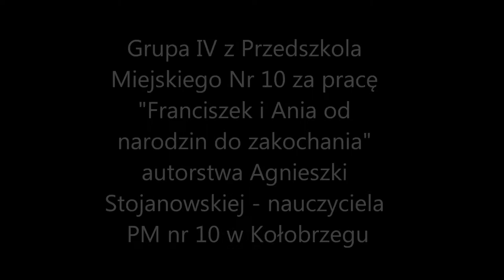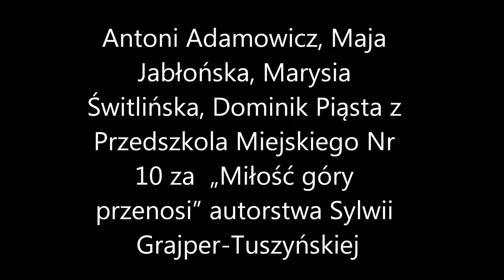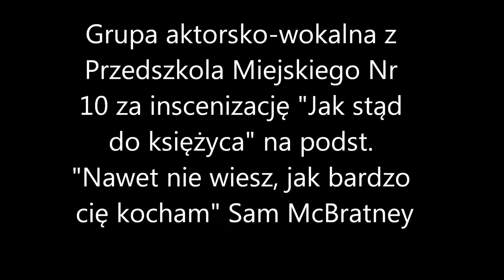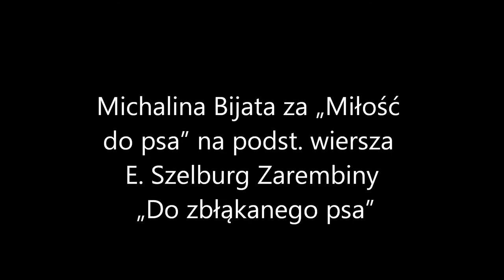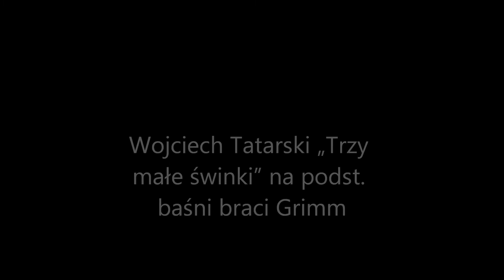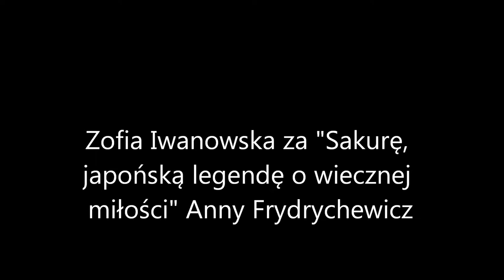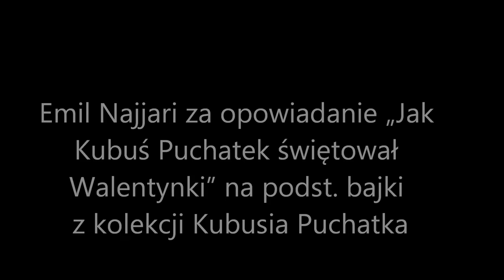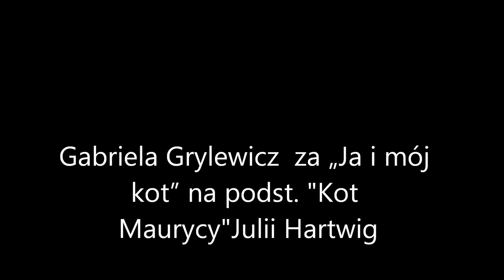Konkurs walentynkowy RCK "I żyli długo i szczęśliwie". Prezentacja filmów wyróżnionych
„I żyli długo i szczęśliwie...”
Rozstrzygnięcie konkursu RCK na opowiadanie bajki o miłości.

Zapraszamy do obejrzenia prezentacji filmowych zawierających najlepsze opowiadania nadesłane na konkurs „I żyli długo i szczęśliwie…”,  w którym łącznie wzięło udział 74 uczestników. Jury miało twardy orzech do zgryzienia, bo każda praca była na swój sposób wyjątkowa. Wielu uczestników konkursu zaprosiło nas do swojego życia opowiadając historie rodzinne ilustrowane fotografiami z domowego archiwum. Mateusz Gawryszczak w swojej opowieści romantycznej pt. „Warto czekać” przekonywał: „Pamiętajcie, warto kochać, a nie tylko w kącie szlochać. Bez rodziny i bliskości nie ma szczęścia i miłości”. Rodzeństwo Patryk i Nadia Smaruj we własnej pracy „Zawsze razem” podkreślali wyjątkowość miłości między rodzeństwem, jako bliźnięta bardzo sobie cenią tę więź. Emil Najjari zwracał uwagę: „Najważniejsze w Walentynkach jest to, żeby powiedzieć swojej mamie KOCHAM CIĘ”, a grupa „Żabki” z Przedszkola Miejskiego nr 1 z Oddziałami Integracyjnymi w Kołobrzegu w piosence ilustrującej opowiadanie postulowała: „Walentynki dla chłopaka i dziewczynki!”. Podsumowując – duże zainteresowanie konkursem dowiodło, że bez względu na wiek „wielka jest w nas potrzeba kochania” (z opowiadania Gabrieli Grylewicz). Wielu uczestników konkursu podjęło temat miłości do zwierząt – swoich pupilków, którzy dzielnie podjęli wyznaczone im role „filmowe”. Jak sympatyczny yorkshire terrier Michasi Bijaty zagrał kundelka w opowiadaniu o miłości do psa, a kotek Gabrysi Grylewicz najadł się sowicie, co potwierdził słyszalnym tu i ówdzie radosnym ciamkaniem, zobaczcie w filmowym podsumowaniu prac nagrodzonych i wyróżnionych.

Poniżej zamieszczamy listę laureatów konkursu – wyciąg z protokołu:

WYRÓŻNIENI:
kategoria wiekowa przedszkolna do 6 lat
Grupa IV z Przedszkola Miejskiego Nr 10 za pracę "Franciszek i Ania od narodzin do zakochania" autorstwa Agnieszki Stojanowskiej - nauczyciela PM nr 10 w Kołobrzegu
Grupa Żabki z Przedszkola Miejskiego Nr 1 za „Miłość w oczach przedszkolaka”autorstwa Karoliny Gwiazdy
Antoni Adamowicz, Maja Jabłońska, Marysia Świtlińska, Dominik Piąsta z Przedszkola Miejskiego Nr 10 za  „Miłość góry przenosi” autorstwa Sylwii Grajper-Tuszyńskiej
Grupa aktorsko-wokalna z Przedszkola Miejskiego Nr 10 za inscenizację "Jak stąd do księżyca" na podst. "Nawet nie wiesz, jak bardzo cię kocham" Sam McBratney
kategoria wiekowa  7-9 lat
Michalina Bijata za „Miłość do psa” na podst. wiersza E. Szelburg Zarembiny „Do zbłąkanego psa”
Mateusz Gawryszczak za pracę własną „Warto czekać na tę chwilę”
Wojciech Tatarski „Trzy małe świnki” na podst. baśni braci Grimm
Dagmara Stec za własne opowiadanie „Kwitnąca miłość w Robaczkowie”
Zofia Iwanowska za "Sakurę, japońską legendę o wiecznej miłości" Anny Frydrychewicz
Paulina Rudnik "Mała Syrenka"- interpretacja własna baśni H.Ch. Andersena o szczęśliwym zakończeniu.
Emil Najjari za opowiadanie „Jak Kubuś Puchatek świętował Walentynki” na podst. bajki z kolekcji Kubusia Puchatka
kategoria wiekowa 10 – 12 lat
Gabriela Grylewicz  za „Ja i mój kot” na podst. "Kot Maurycy"Julii Hartwig

Nagrodzonym i wyróżnionym gratulujemy! Wszystkich uczestników konkursu zapraszamy po odbiór nagród oraz upominków za udział i dyplomów od środy 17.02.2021 w godz. 8.00 – 15.30 lub o kontakt pod nr 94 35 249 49 w. 47 w celu ustalenia innego terminu odbioru.